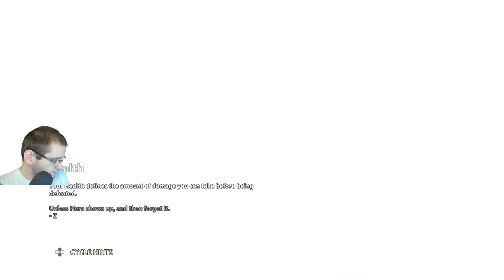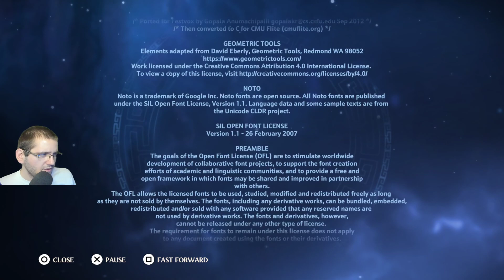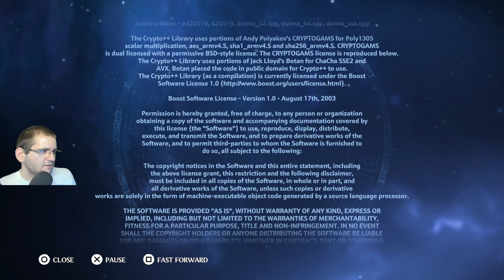Let's Play Immortals Fenyx Rising: The Lost Gods DLC! Finishing the DLC itself!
This is me playing the last DLC for Immortals Fenyx Rising, namely The Lost Gods. This DLC offers a change of camera angle so that the game becomes top-down action RPG instead of the third person camera in the base game.

Game description: Play as Fenyx, a new winged demigod, on a quest to save the Greek gods and their home from a dark curse. Take on mythological beasts, master the legendary powers of the gods, and defeat Typhon, the deadliest Titan in Greek mythology, in an epic fight for the ages. Face off against legendary beasts like Cyclops, Medusa or Minotaur in fast-paced aerial and melee combat, combining your god-given abilities and weapons. The gods of Olympus have blessed you with gifts: the sword of Achilles, the bow of Odysseus, and legendary powers that will help turn the tides of battle. Partake in high-strategy boss battles to increase your power and upgrade your skills. Use your wit and special abilities to solve challenging puzzles and mind-bending vaults. Discover a beautifully rendered, vibrant fantasy world. Traverse, climb, or explore by air across seven unique regions, each inspired by the gods.

Backseat gaming and criticism are always welcomed :)